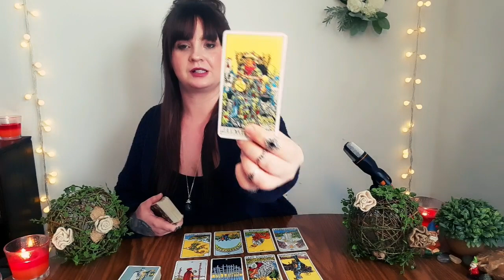SAGITTARIUS ♐ Are you ready to do what it takes?? It will be worth it! 🤩❤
The user may use tarot as guidance or entertainment purposes but you are solely responsible for any and all decisions